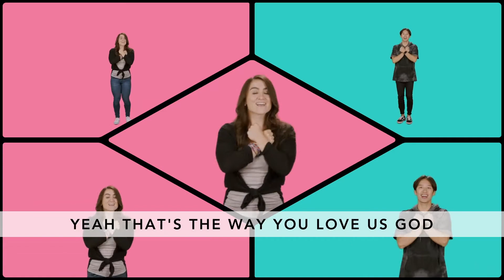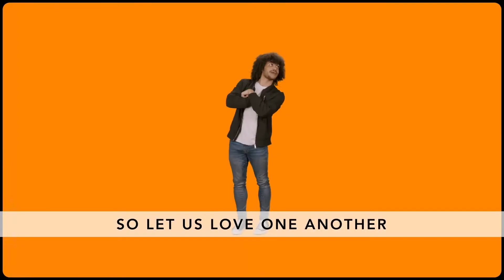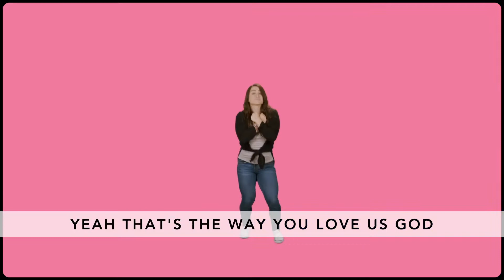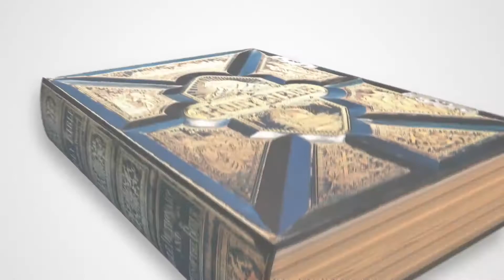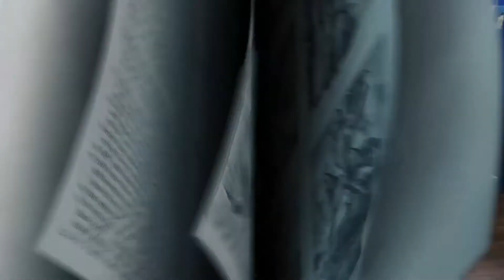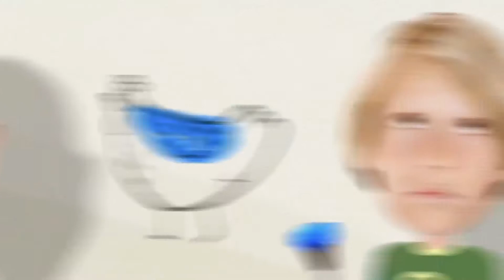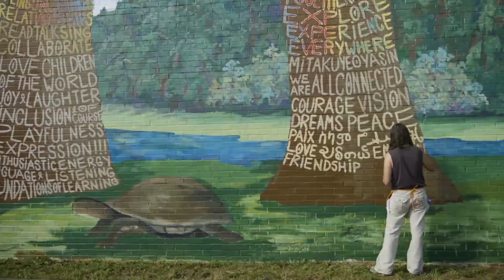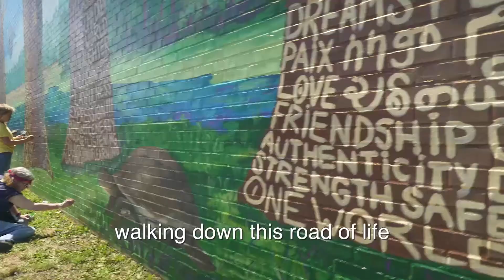September 6 GSCC Kids Service (Elementary)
We kick off this series in Ecclesiastes 4:9-12 where Solomon wrote, “Two people are better than one. They can help each other in everything they do.” Solomon goes on to reminds us that like a three-strand cord, we are stronger when we work together as friends. Bottom Line: Choose your friends carefully. God designed relationships to help make life easier.

 As kids become more aware how their friends influence them, it’s important for them to know how to choose good friends. We pray that kids will choose friends who encourage them and help them grow in their relationship with Jesus.